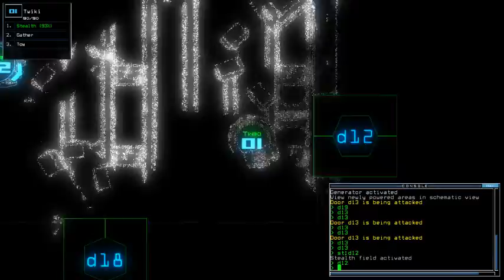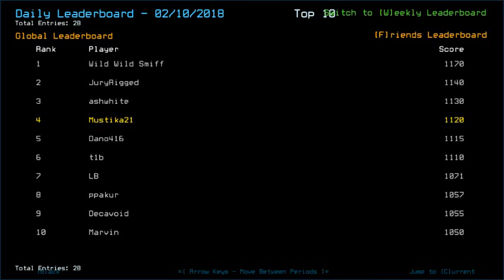Duskers Daily 11 Feb 2018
Forgot to set mic boost since I had a call with a friend last night.